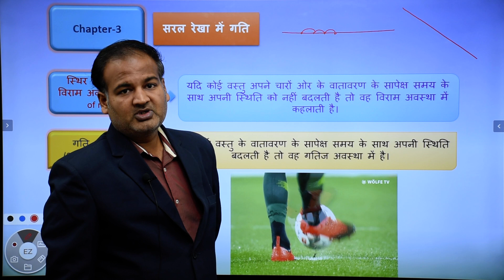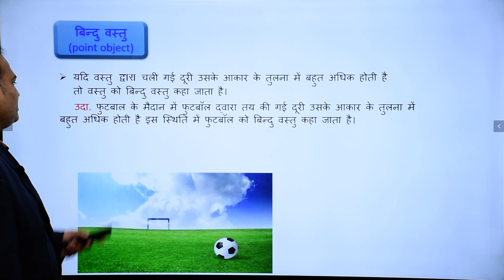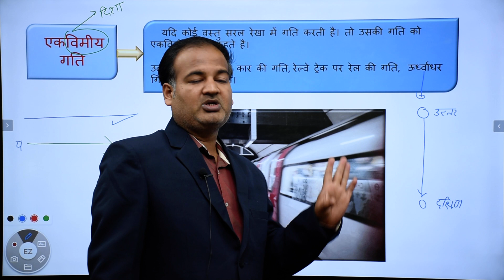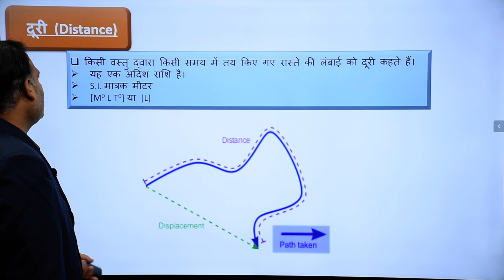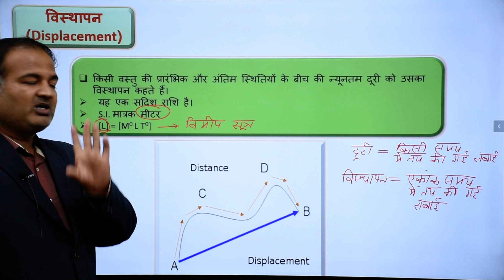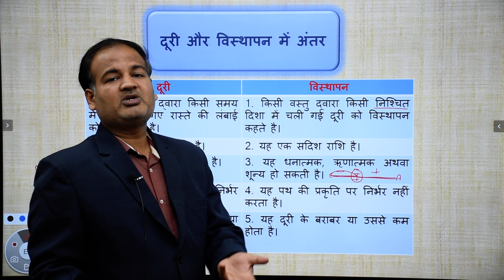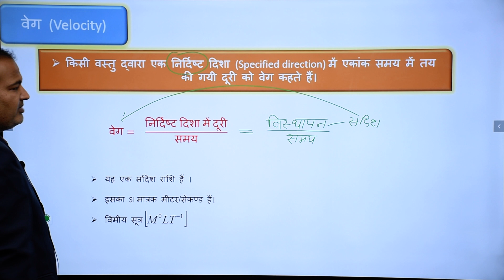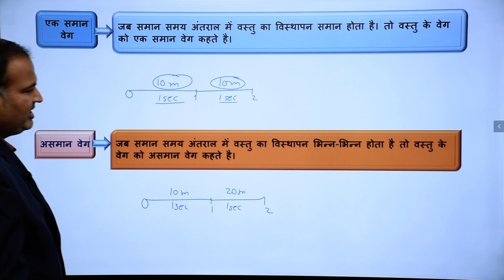11th Physics Chapter 3 सरल रेखा में गति part 1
11th Physics Chapter 3 सरल रेखा में गति part 1